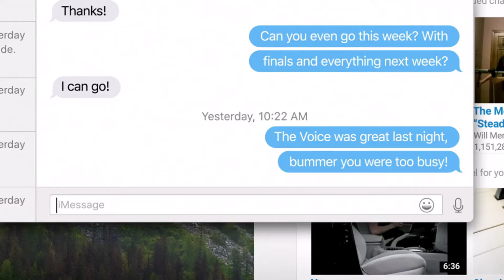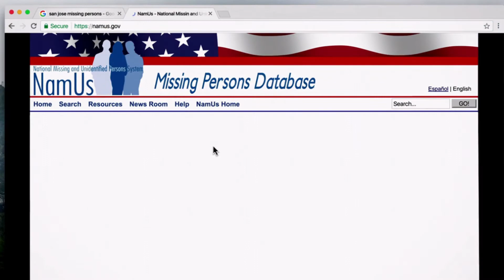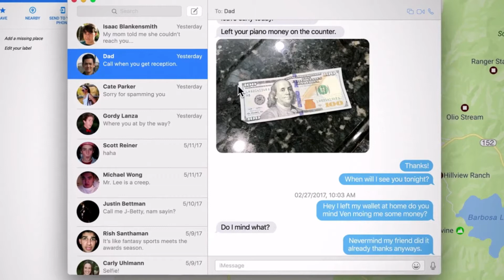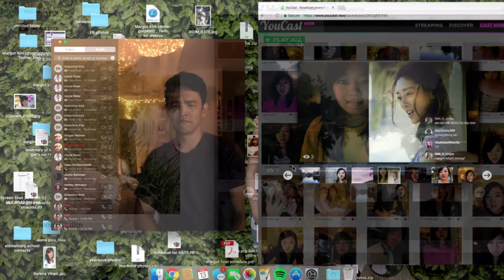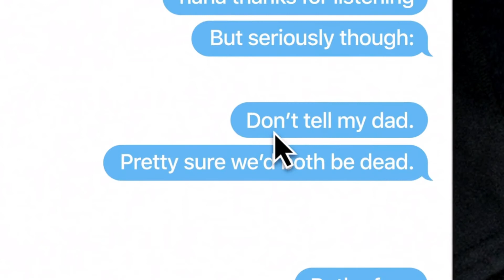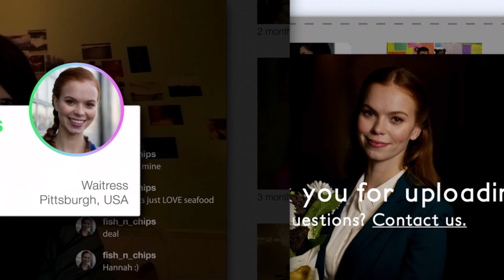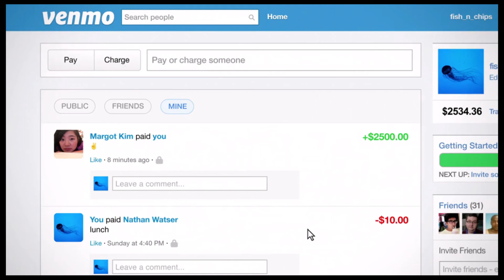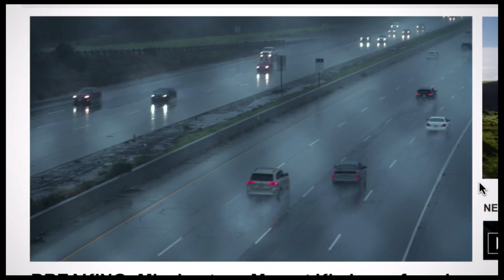Searching || Hindi Explanation || Movies storyline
Searching movie hindi explanation
Hindi explanation of searching movie.

Iss video me hum explain karne wale hai Searching movie ke bare me. I hope apko ye Explanation pasand aaye. Or comment kar apna feed back jaroor de taki me or bhi esi videos Improvement ke sath laa saku
If you have any doubt of this movie Storyline so my comment section  is always open for my viewers.

Also we are use pictures or screenshots in this video. I am not claim this pictures and Screenshots.
||LIKE FOR APPRECIATING ME.